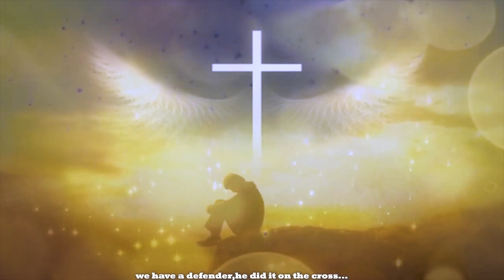Ubwihisho by LIGHT Choir from Kagasa SDA Church Official Video HD 1080p Full 2024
Twashyizwe ku gipimo ngo turebwe ko dushyitse.